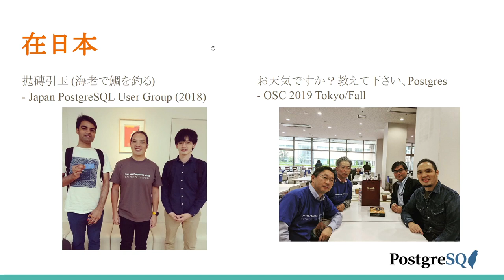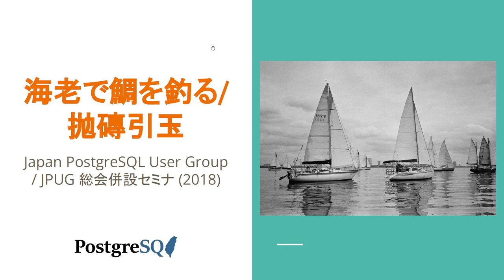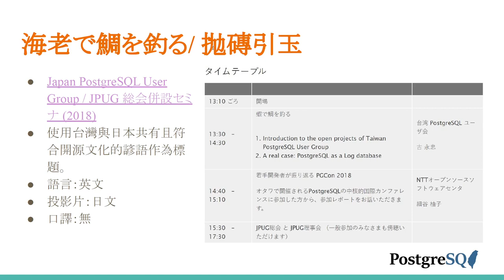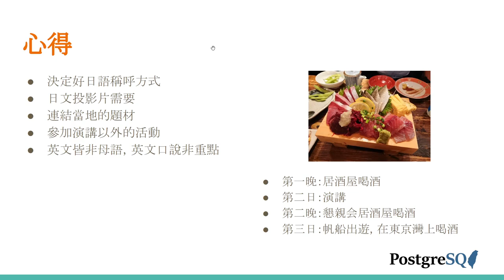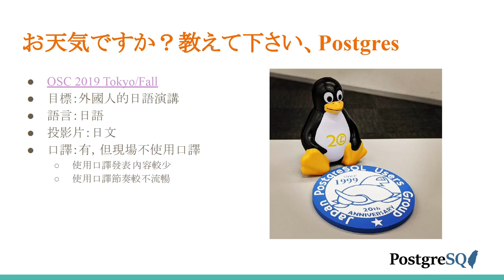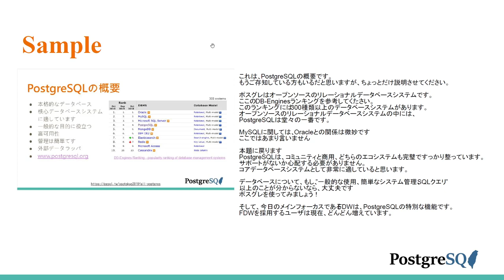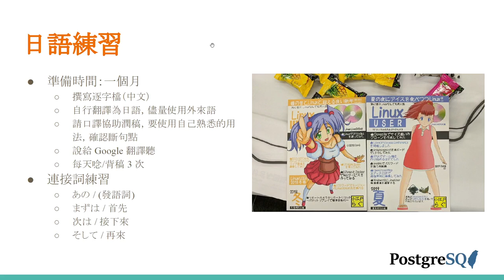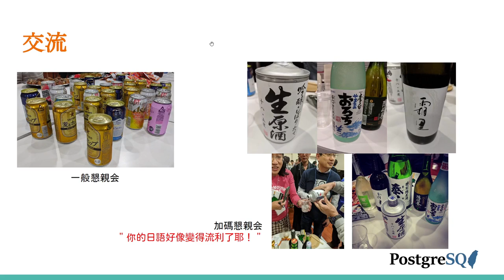日語初心者在日本用日語演講｜Open World Tour